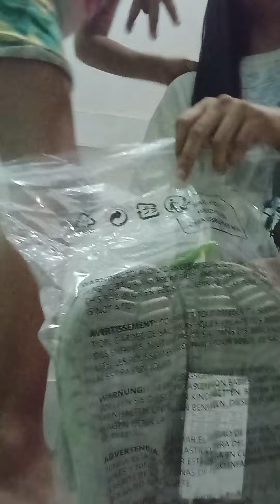got our first ever Crocs